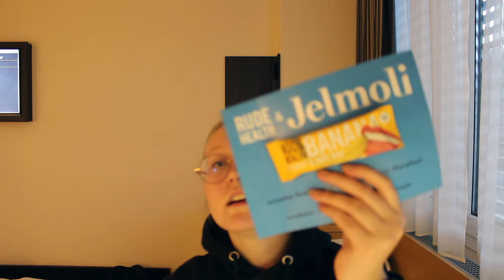Curych, běh a trochu bolesti || Víkendový Vlog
Ahoooj :)
Předem se omlouvám za svoje chyby. Tento víkend jsme byly v Curychu na maratonu. Původně jsem měla v plánu doběhnout až do cíle ale bohužel se to moc nevyvedlo. I tak doufám že vás video pobavilo taky doufám že se vám video líbilo a uvidíme se příště. :)
Moje sociální sítě ? :
Čím jsem natočila tohle video ? :
- GoPro 7
- Rode videomicro
- Canon Eos 700D